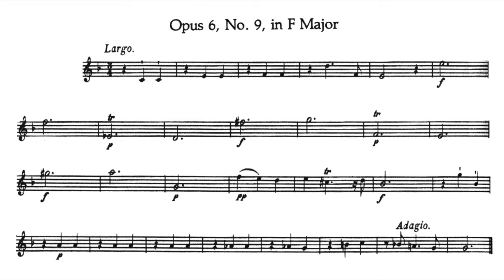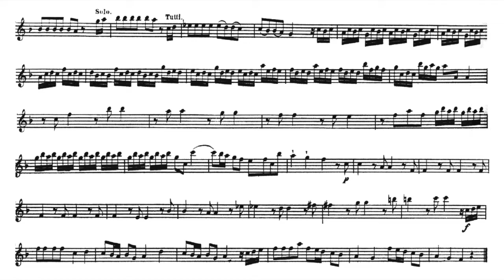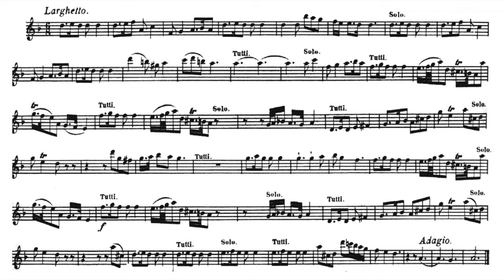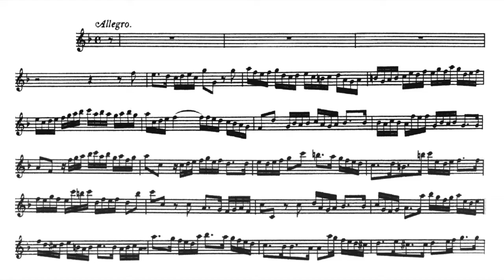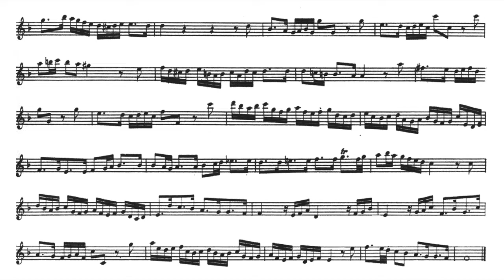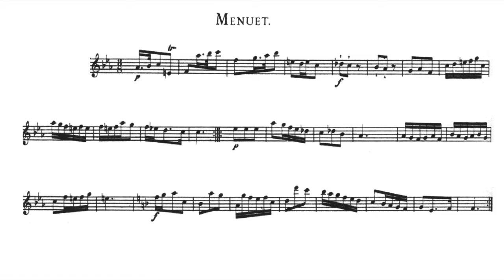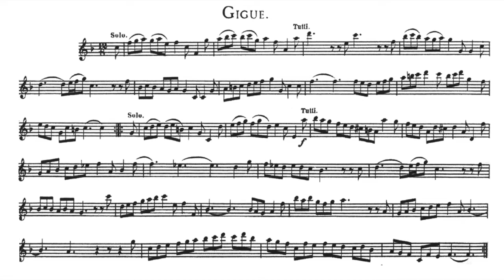Play the Violin sheet music with Christopher Hogwood/Handel: Concerto grosso in F major, Op.6 No.9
A=415Hz
Handel: Concerto grosso in F major, Op.6 No.9, HWV 327

Stanley Ritchie
Christopher Hogwood & Handel and Haydn Society